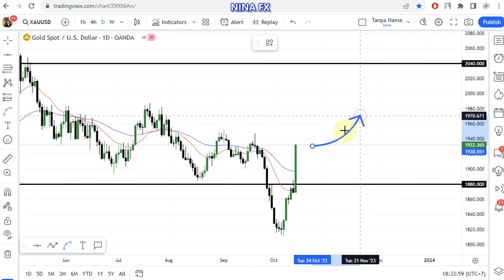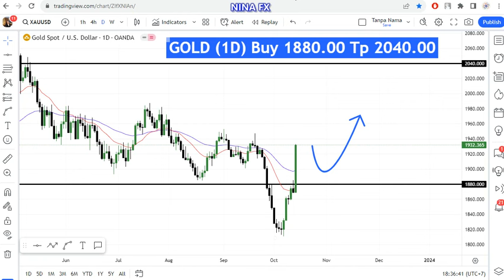Gold Technical Analysis for October 16, 2023 by Nina Fx